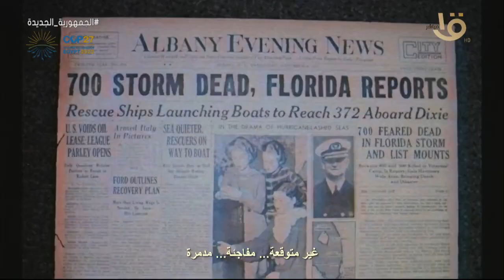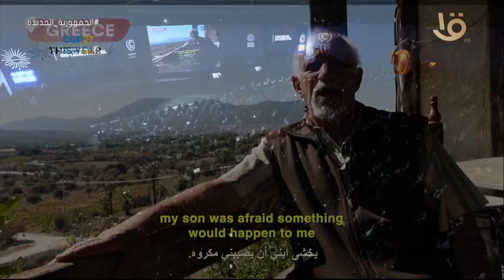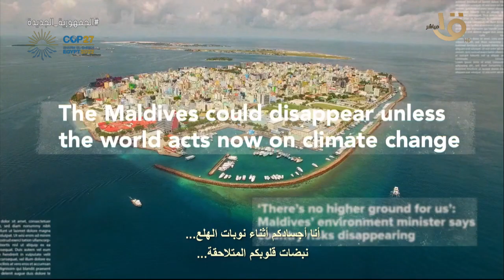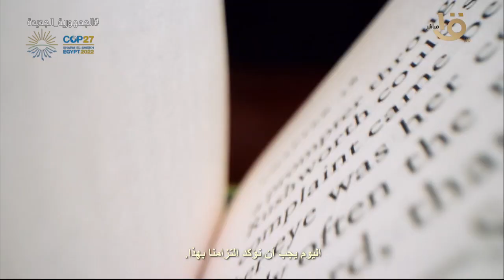فيلم تسجيلي في مؤتمر المناخ كوب 27 يرصد مخاطر التغيرات المناخية التي تهدد حياة كل الكائنات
صباح الخير يا مصر | فيلم تسجيلي في مؤتمر المناخ كوب ٢٧ يرصد مخاطر التغيرات المناخية التي تهدد حياة كل الكائنات